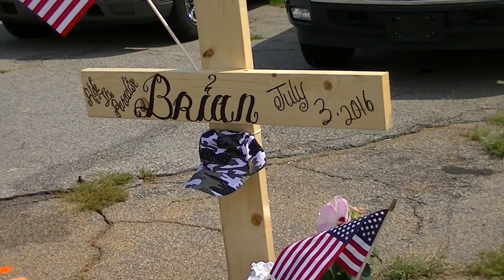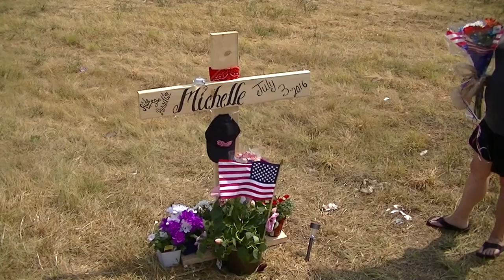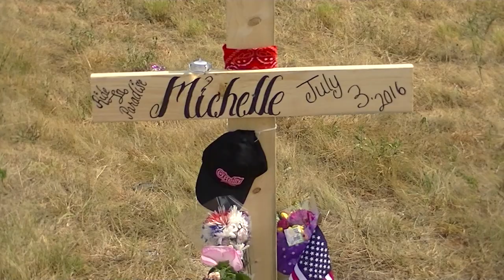Bryan & Shannon Smith Memorial on 28 by-pass...7-4-2016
Please watch for DUI drivers and motorcycles.